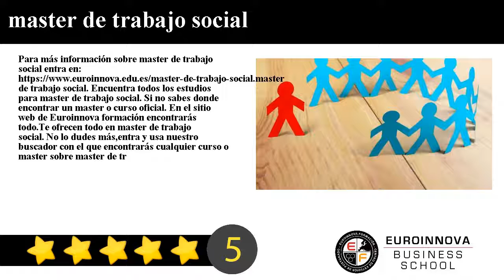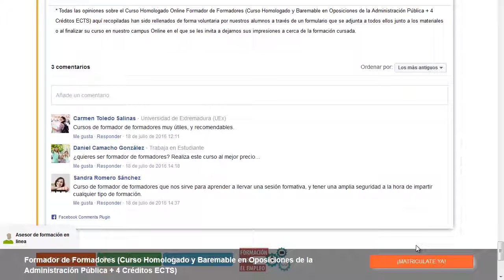master de trabajo social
master de trabajo social. Encuentra todos los estudios para master de trabajo social. Si no sabes donde encontrar un master o curso oficial. En el sitio web de Euroinnova formación encontrarás todo.

Te ofrecen todo en master de trabajo social. No lo dudes más,entra y usa nuestro buscador con el que encontrarás cualquier curso o master sobre master de trabajo social que busques.

Disponemos de mas de 10000 programas de formación y cursos gratis con los que aumentar tu formación. Te Contamos todo lo que quieres saber sobre master de trabajo social precios, descuentos,donde se estudia. Entra y descúbrelo en nuestra web